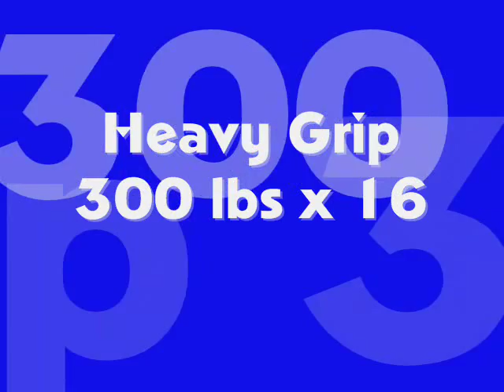Heavy Grip 300 lbs x 16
This is a PR for me. Kaz inspired!